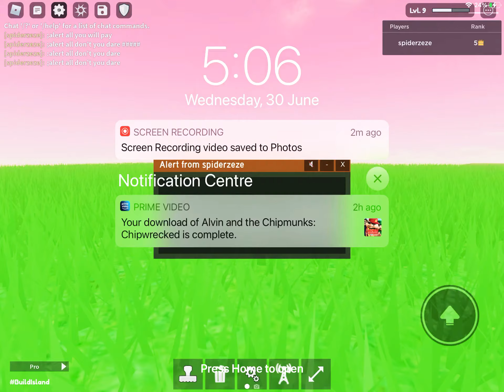I don’t warn go to school yas disco beat ding ding oh no oh no oh no no no no no what are you doing